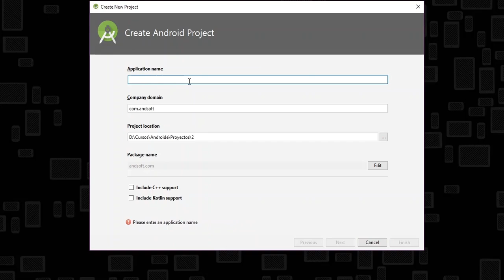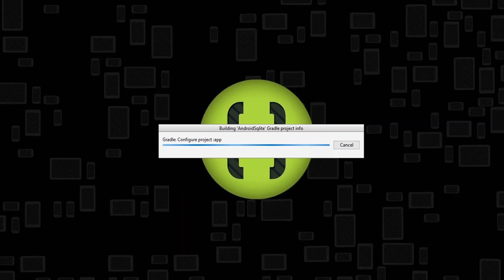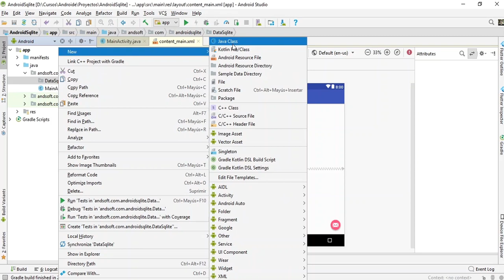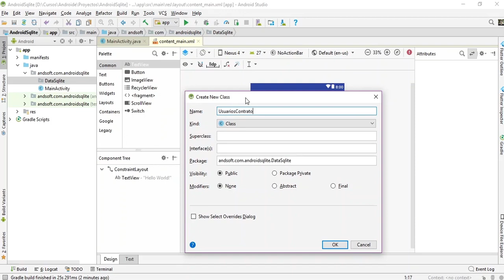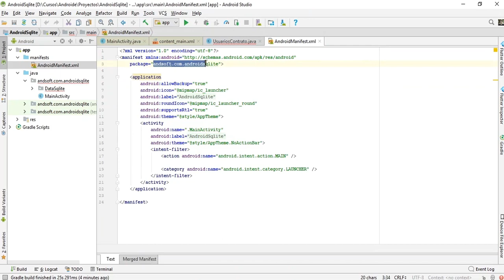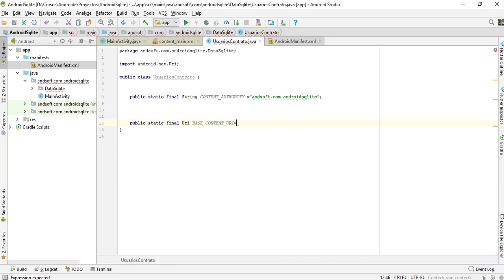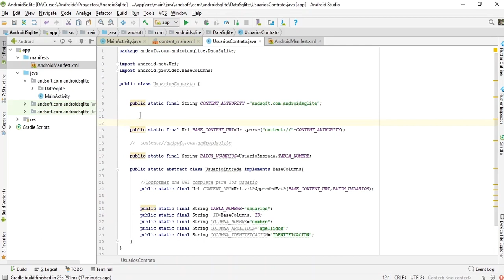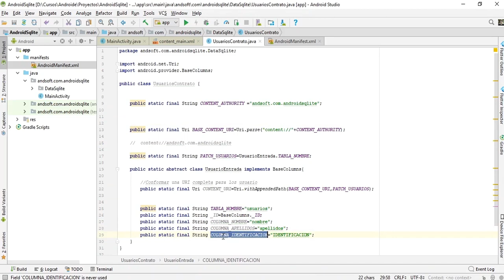84-App Android SQLITE Part 1-Crear el Contrato ✔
En este vídeo le muestro la primera parte de Android SQlite en la cual aprenderan a realizar la clase contrato necesaria para cualquier aplicación que usa base de datos sqlite en android